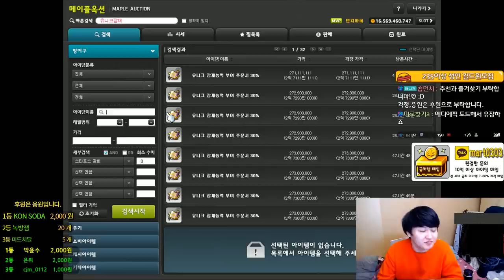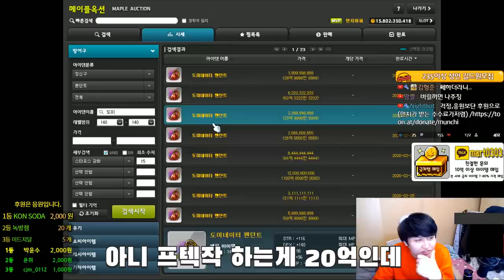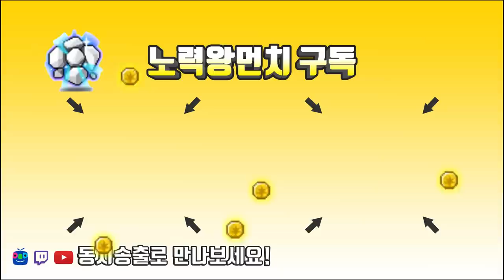도미네이터 펜던트 장사하려다가 일어난 어마무시한일.[메이플스토리 먼치]